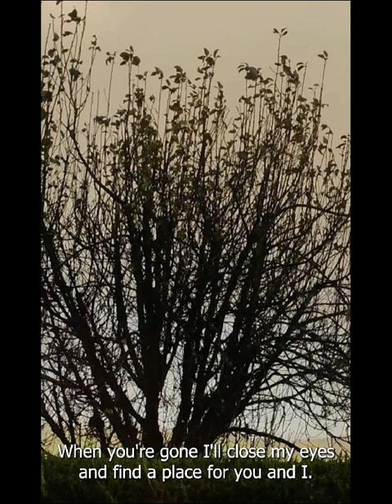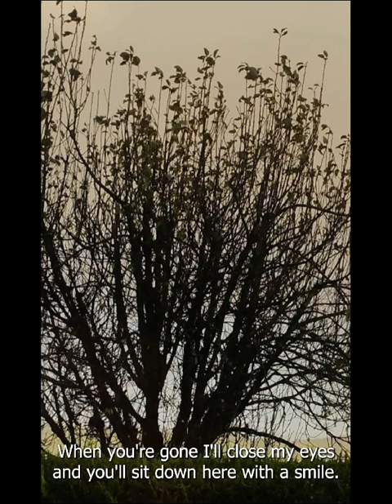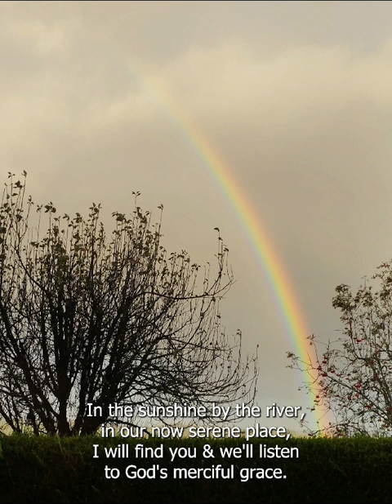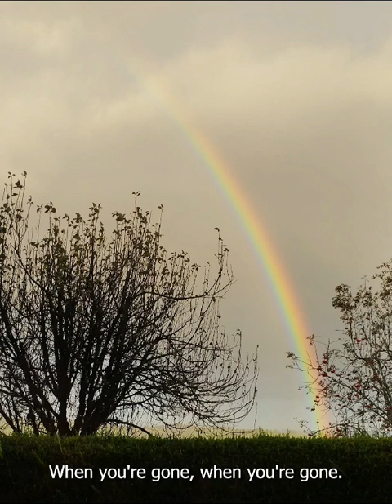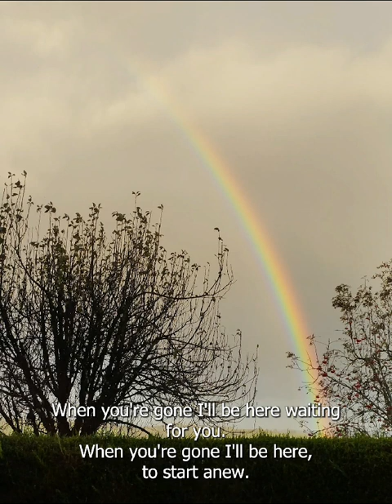Gone.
One of my poems written for someone close to me, brought to life by my friend Debbie.  Patchy on the guitar, myself on vocals. Thanks to Neil for making the video!